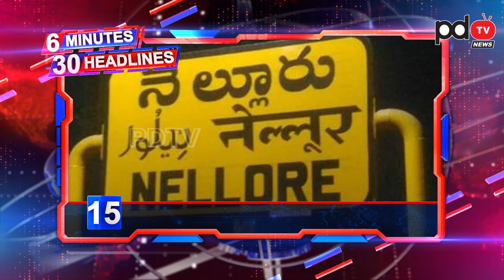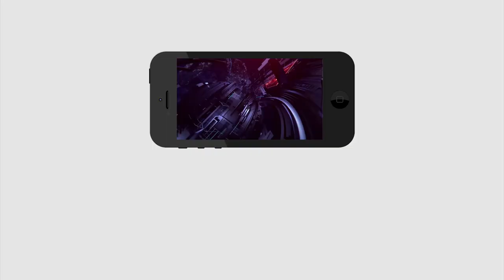6 Minutes 30 Headlines | Today Top News | CM Jagan | Amaravati Farmers | PDTV News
6 Minutes 30 Headlines | Today Top News | CM Jagan | Amaravati Farmers | PDTV News